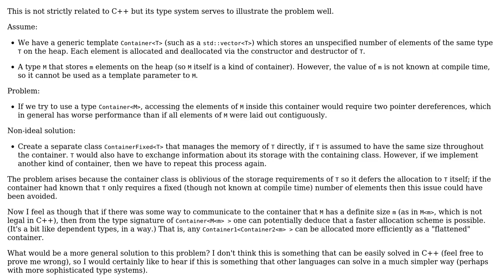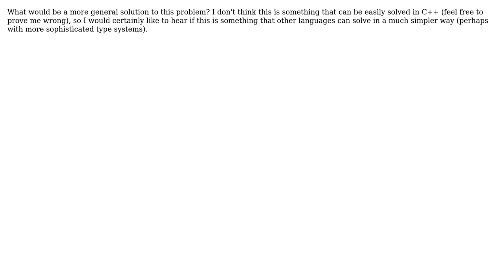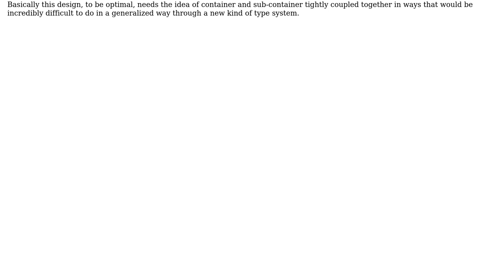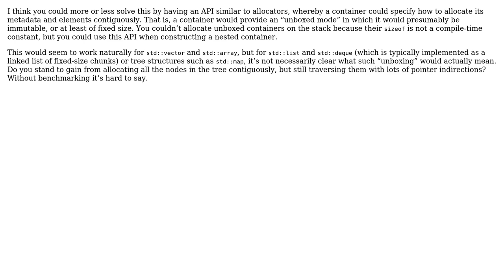Improving the efficiency of containers with dynamically allocated objects (2 Solutions!!)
Improving the efficiency of containers with dynamically allocated objects

With thanks & praise to God, and with thanks to the many people who have made this project possible! | Content (except music & images) licensed under CC BY-SA | Music | Images & others | With thanks to user Rufflewind user Jon Purdy and the Stack Exchange Network Trademarks are property of their respective owners. You are responsible for your own actions.